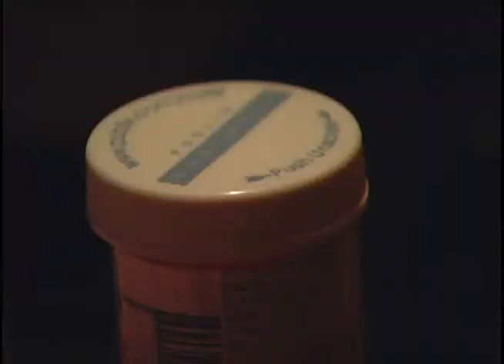Operation Fall Sweep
The Clearwater Police Department unveiled its new Anti-Crime and Community Liaison Teams with Operation Fall Sweep today. The teams worked in conjunction with the Florida Department of Corrections/Probation/Parole targeting known narcotics offenders and ensuring the probationary compliance of previously convicted individuals.

One facet of the operation entailed officers locating and arresting individuals who had previously sold narcotics to Clearwater Police Department Vice/Narcotics Detectives.  The second aspect of the operation partnered Clearwater Officers with Clearwater Probation/Parole Officials to locate wanted probationers and ensure probationary compliance of sexual offenders/predators, gang members, and other offenders, under Department of Corrections supervision. The operation resulted in more than 15 arrests.